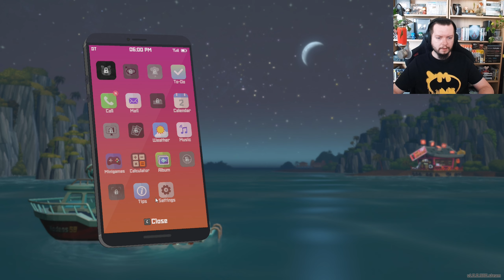DAVE THE DIVER PL #01 - ZACZYNAMY PRZYGODĘ NURKA DAVE'A!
Siemanko w pierwszym odcinku gry DAVE THE DIVER PL (Zagrajmy w DAVE THE DIVER po polsku). DAVE THE DIVER to pikselowa produkcja przygodowa z elementami charakterystycznymi dla gier ekonomicznych i RPG. W Dave the Diver wcielamy się w rolę nurka, który za dnia przemierza morskie głębiny, a wieczorami zajmuje się prowadzeniem restauracji sushi.

Opis gry z "gry-online.pl":
Dave the Diver to pełna humoru produkcja przygodowa, w której znajdziemy elementy rodem z takich gatunków jak RPG, roguelike czy gier ekonomicznych. W dziele niezależnego studia Mintrocket za dnia zajmujemy się eksplorowaniem tajemniczych głębin, natomiast nocą dbamy o zaspokajanie potrzeb klientów naszej restauracji. To właśnie oni skonsumują wszystkie podwodne okazy, które złapiemy podczas każdej z eskapad.
W grze wcielamy się w postać tytułowego Dave'a, który nie robiąc sobie nic z częstych uwag na temat swojej tuszy, realizuje się w zawodzie nurka. Jednocześnie wraz z przyjacielem imieniem Bancho – specjalistą od przyrządzania dań z rzadkich, morskich istot – prowadzi restaurację sushi zlokalizowaną tuż obok głębin rozpadliny Blue Hole. Podczas badań realizowanych dla archeologa Bacona, Dave natrafia na morską cywilizację, której grozi niebezpieczeństwo. Postanawia zrobić wszystko, by uratować zarówno swój, jak i nowo odkryty świat.

👉 Oglądasz:
DAVE THE DIVER PO POLSKU